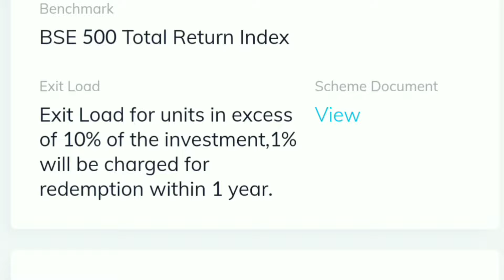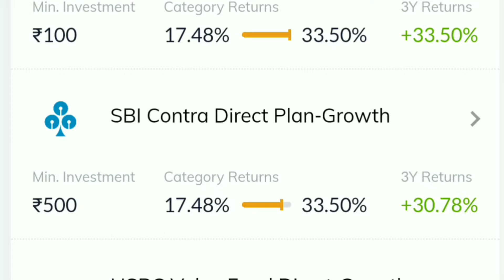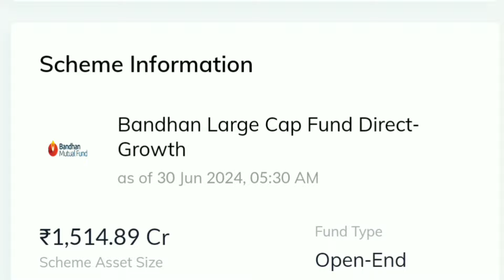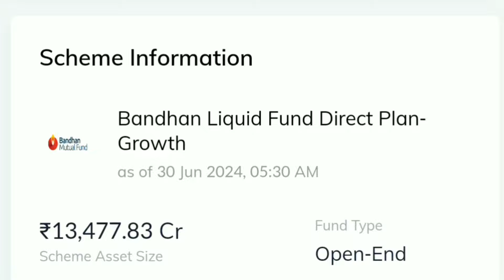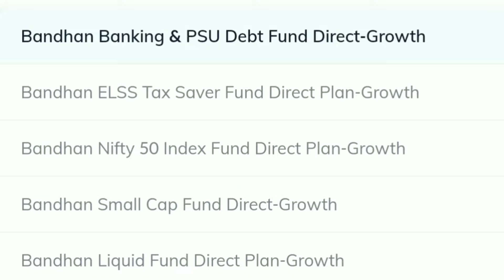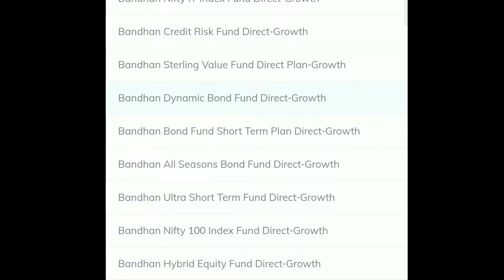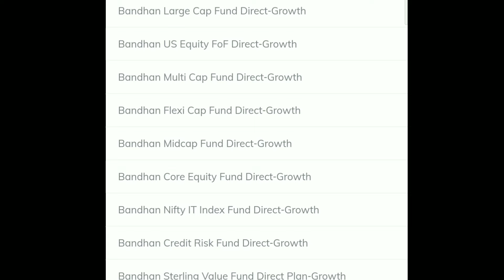Bandhan AMC के सभी Mutual Funds एक वीडियो में ! Best Mutual Funds of Bandhan AMC 2024